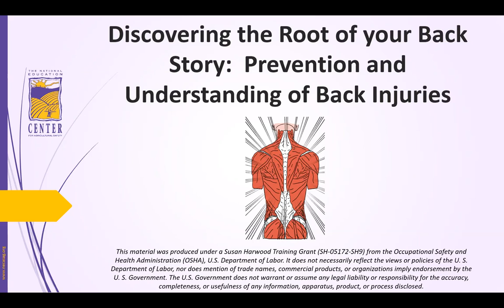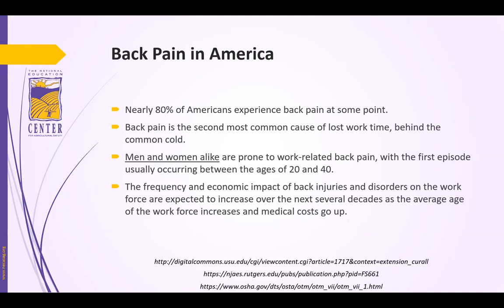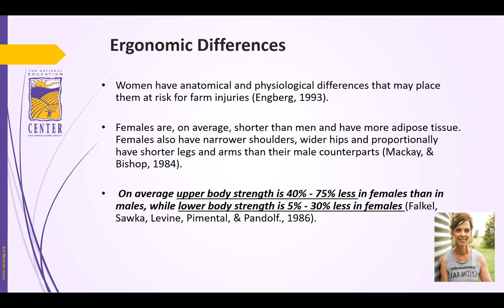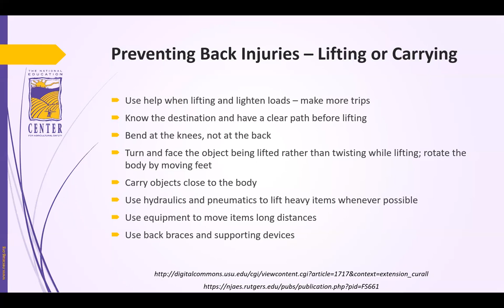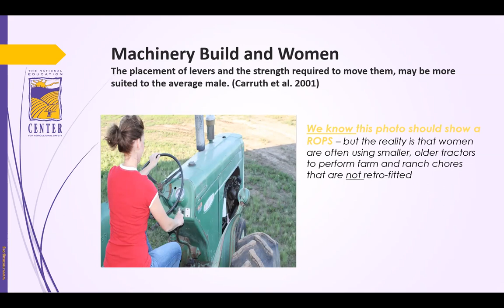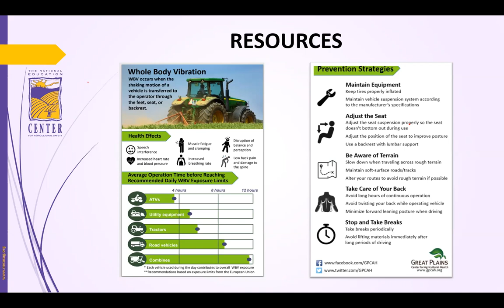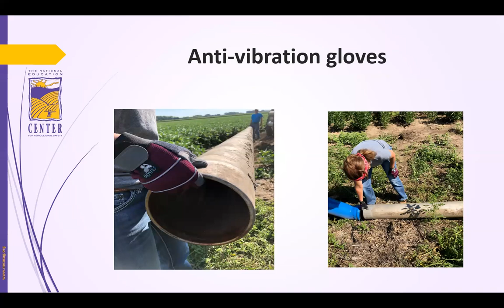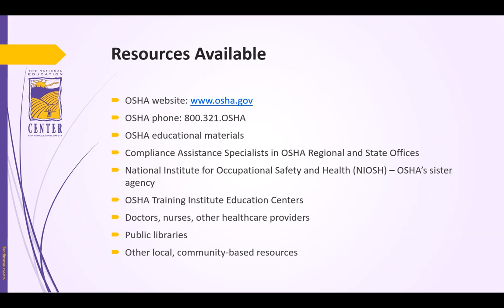Discovering the Root of Your Back Story: Understanding and Preventing Back Injuries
Presented by Dan Neenan & Linda Emanuel, RN

Back injuries are one of the most common forms of farm-related injuries. Protecting the back is vital for producers to stay active on the farm. Men and women are both prone to work-related back pain, with the first episode typically occurring between the ages of 20 and 40. This webinar will focus on effects of whole body vibration (WBV), causes of back injuries/pain, and how to prevent back injuries/pain.

At the completion of this activity, the learner will be able to:
- Identify causes of back injuries/pain specific to agricultural work
- Describe strategies to prevent back injuries/pain in agricultural workers
- Describe effects of whole body vibration (WBV) when driving large machinery often used in agriculture
- Identify ways to manage chronic pain safely in the work environment